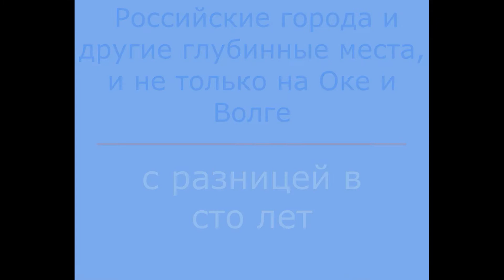Российские города с разницей в сто лет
Изображения российских городов и других глубинных мест на временном интервале в сто лет